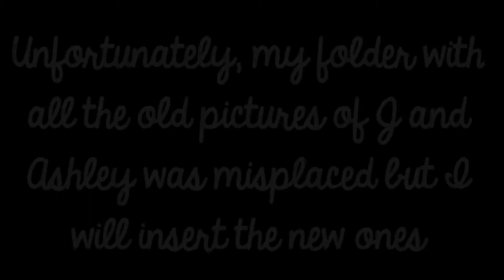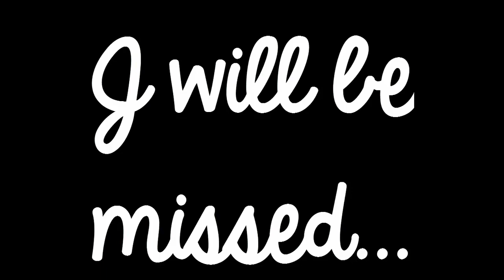Let's Play: The Sims 4 - (Part 40) - RIP & Back From The Dead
• In this video...Ashley and J die... ;( But one of them come back to life, watch to find out who the survivor is.

• ask.fm/ExtremeSimmer